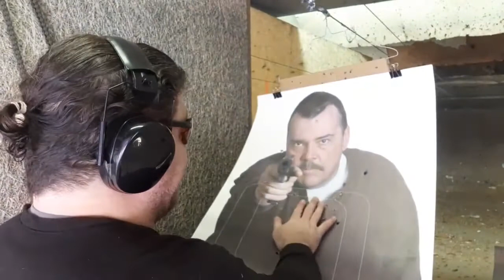LEARN MOST REALISTIC CCW Skills 8 Draws 14 Hand Positions How Shoot like John Wick ASP 50 Round Test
LEARN MOST REALISTIC CCW Skills 8 Draws 14 Hand Positions How Shoot like John Wick ASP 50 Round Test DanTheWolfman Shooting Skills ASP Rebuttal 8 Draws 14 Hand Positions for Personal Protection Real World Scenarios Advanced CCW Active Self Protection Extra Brian John Suck It John Wick! 50 round drills Advanced CCW Test Highlights Training w/ Limited Ammo Training w/ Limited Ammo | 50 round drills Advanced CCW Test Highlights how to learn @hrfunk @GunSam @TheKentuckyPatriot @LionquestFitness @WarriorPoetSociety @SageDynamics @sootch00 @TheFireArmGuy NEW Steven Seagal Shoots Advanced 50 Round CCW Test Highlights! Do More w Less Ammo! Advanced 50 Round CCW Test Highlights! Do More w Less Ammo during Ammunition Shortage Do More w Less Ammo Advanced 50 Round CCW Test Highlights! Advanced 50 Round CCW Test More w Less Ammo Highlights! Qualification how to train with limited ammunition 50 rounds drills do more with less ammo ammunition shortage SAG Actor/Stuntman, Pro MMA, 4 Black Belts, Bouncer, LEARN HOW to Fight Like Me HERE 4 1/2 Hr DVD PLZ SUB ?sub_confirmation=1 Gun-Fu
Sylvester Stallone Stunt Double Ready to Remake or TV shows Cobra, Tango & Cash, Assassins, Nighthawks...Also, the Modern Day ACTUAL REAL STEVEN SEAGAL THAT CAN ACTUALLY MAKE AIKIDO & Standing Locks work FOR REAL vs PRO MMA Fighters! Learn how to Fight like John Wick Batman Fighting Combatives & Street Jiu-jitsu

ESPN / UFC / Belator MMA/ ONE -should get this actual Technical Analyst Technique Interviewer,Media, Color Commentator Breakdown Learn Rare Submissions How to Defend Counter Self-Defense Best Youtube Channel